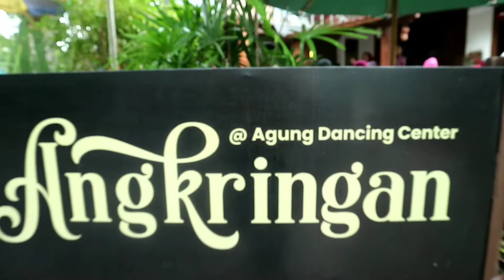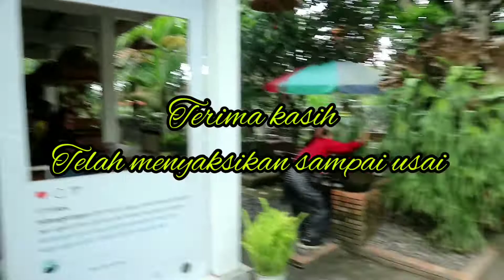Cublak-cublak Suweng | Flashmob| CCDC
Cuap Cuap-cuap Dance Community (CCDC), yang semasa mudanya aktif di Pusat Latihan Tari (PLT) Bagong Kussudiardja, mewujudkan dengan gerak dari musik dolanan anak Cublak-cublak Suweng The Angkringan milik seniman tari Agung Gunawan  di Manisrenggo, Klaten, Jawa Tengah, Minggu, 25 September 2022.

Semoga bermanfaat